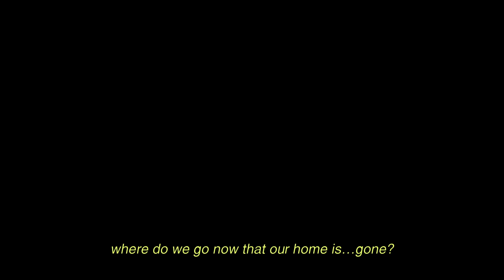Inahan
Directed by: Reiniel Reyes

Habang iginagapang ni Rita ang kinabukasan ng kanyang tatlong mga anak, isang paulit-ulit na trahedya ang sinasapit ng kanyang pamilya. Gaano man ito kasing lagim ng sinapit ng kanyang asawa sa Zamboanga, ilalaban ni Rita ang kanilang buhay at pangunahing pangangailangan upang ang kanyang naging kapalaran ay hindi na maulit pa sa kanyang mga anak.